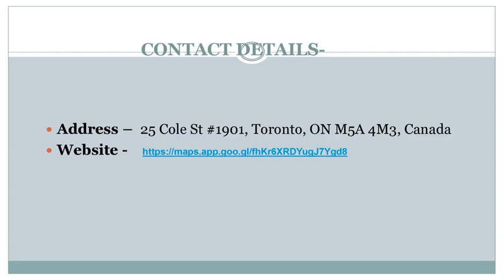Looking for the best Marriage counselling in Riverside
If you're seeking the best Marriage counselling in Riverside, consider A Life of Value Therapy. With over two decades of experience in mental health, they specialize in psychotherapy using a cognitive behaviour therapy format within a Rogerian framework. No issue is too great to address together in a safe, supportive, and caring environment dedicated to healing and wholesomeness. They offer counselling and treatment for various conditions including depression, anxiety, grief, addictions, sexual orientation and gender identity issues, relationship problems, marriage counselling, trauma, PTSD, existential questions, and other challenges of the human condition. Trust me and give me a try.